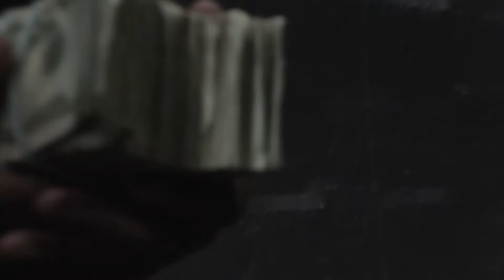Compton Banana - Tell Em Dat {Dir. X Rolo}